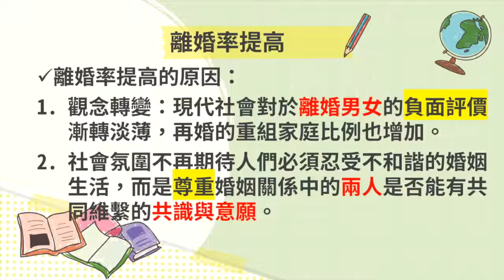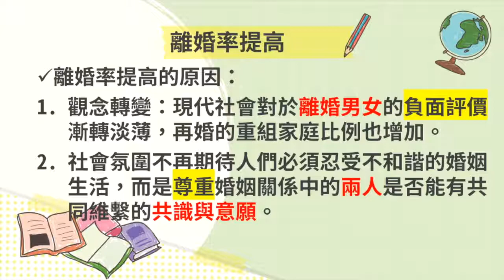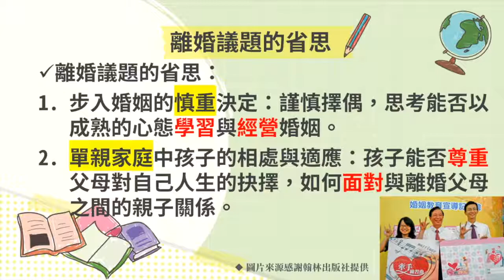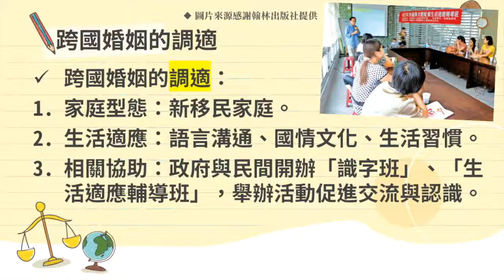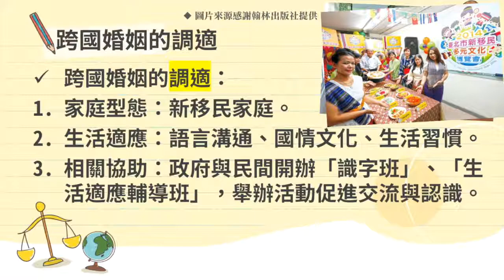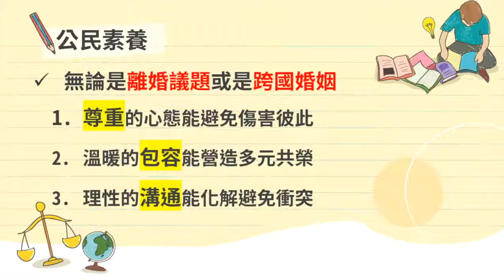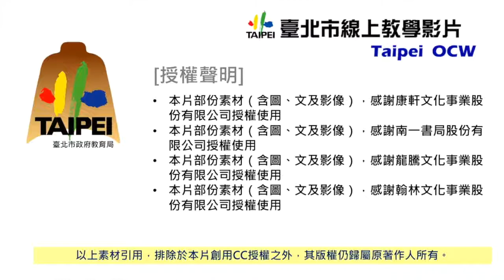國中公民 離婚率提高與跨國婚姻調適